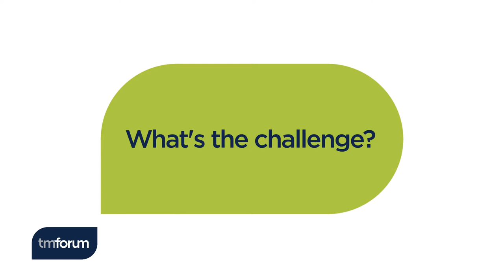TM Forum Catalyst trailer: Embracing digital intelligence-driven open ecosystems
JingQui Mou of China Mobile outlines the objectives of the Catalyst project, Embracing digital intelligence-driven open ecosystems, and how they will build an evaluation model that has the ability to test and measure the effectiveness, value, and scale of digital transformation across departments and disciplines.
The project features AsiaInfo Technologies, China Mobile, Hewlett Packard Enterprise, SI-TECH Information Technology, Whale Cloud.
C22.0.392